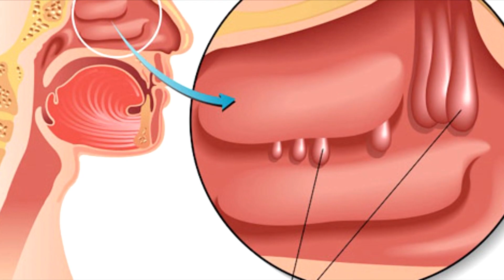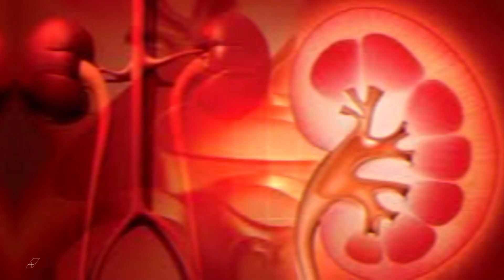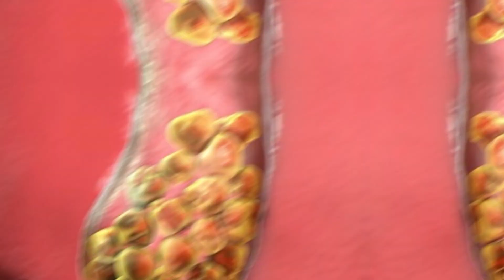Dəfnə Yarpağındakı Möcüzələr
Qədim dərman bitkisi olan dəfnə təbiblərin "otların şahı" adlandırdığı bir vasitədir.

Kəskin qoxulu, müxtəlif efir yağları ilə zəngin dəfnənin kimyəvi tərkibinə nəzər salmaq kifayətdir ki, nələrə qədir olduğunu görəsiniz. Dəfnə A, C, B, PP vitaminləri, marqans, maqnezium, fosfor, kalium, kalsium və digər minerallarla çox zəngindir.

Saglam.tv xəbər verir ki, adi dəfnə yarpağının sağlamlığınızda hansı xəstəliklərdə tətbiq edəcəyinizi açıqlayır.

1. Bəlğəmgətiricidir - bronx, ağciyər, nəfəs yolları, burun-boğazda əmələ gələn selik, axıntı, bəlğəmi təmizləyir.

2. Göbələk əleyhinə təsir edir - daxildən və xaricdən hansı nahiyədə göbələk varsa, dəfnə ilə vanna, dəmləməsini çəkmək olar.

3. Ağrıkəsicidir - əzələ, oynaq, sümük ağrıları, əsməcə, tremor, qıcolmalarda effektivdir.

4. Detoks, təmizləyicidir - qandan toksinləri, duzları, ağır metalları, şlakları, zəhərləri, dərman qalıqlarını çıxarır.

5. Təzyiqi salır, damarları genişləndirir, baş ağrısını azaldır.

6. Sidikqovucudur - ödemləri azaldır, böyrəkləri, sidik kisəsini və sidik yolları təmizləyir.

7. Güclü sakitləşdiricidir, yuxusuzluqla mübarizə etməyə kömək edir.

8. Xərçəng əleyhinə təsiri var - şiş hüceyrələrini məhv edir.

9. İştahı artırır, həzmi asanlaşdırır, bağırsaqları təmizləyir.

10. Ürək-damar sistemini möhkəmlədir, damarları təmizləyir, xolesterinin səviyyəsini aşağı salır, aterosklerozun qarşısı alınır.

11. Oynaqların iltihab, artroz, artrit zamanı yardım edir, ağrıları azaldır.

12. Psoriazı (dəri xəstəliyi) mülaicə edir - 10 dəfnə yarpağını 500 ml qaynar suda termosda dəmləyib, 2 saat dəmləyin. Sonra gündə 3 dəfə yeməkdən əvvəl yarım stəkan içirsiz.

13. Qanda şəkərin səviyyəsini tənzimləyir. Şəkər xəstələri çay əvəzinə dəfnə yarpağı dəmləməsini içə bilərlər.

Kimlərə qəti olmaz?

- Qastrit, xora, 12 barmaq bağırsaq yaralarında

- Öddə və ya böyrəklərdə daş olduqda

- Qanı duru olanlara, trombosit pozulmasında

- Xroniki böyrək çatışmazlığı zamanı

- Hamilə qadınlara.